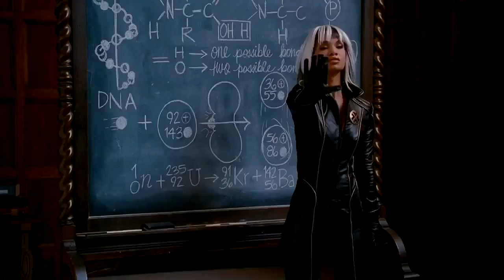Superhero Movie (2008) - Meet Xavier